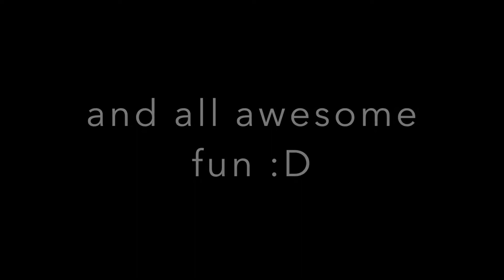James Miller skimboarding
James learning to skim board in Scotland